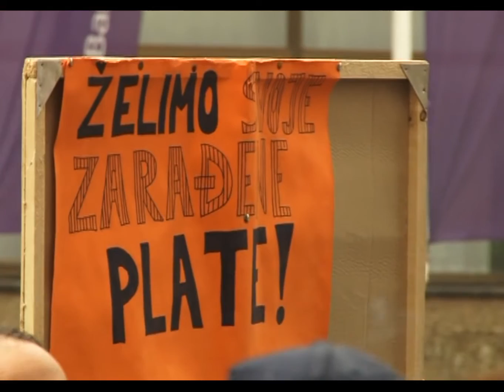Problematika radnika "Dite" i sindikat - 25.04.2014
Samostalni sindikat hemije i nemetala Federacije BiH početkom aprila održao je sastanak sa čelnicima Vlade TK na kojem su prezentovani stanje i problematika u hemijskoj industriji. Donesena je odluka da prioritet Vlade kantona bude rješavanje radno pravnog statusa radnika „Dite" jer su kako ističe Kata Iveljić, predsjednica Sindikata, oni jedini koji ne primaju platu.